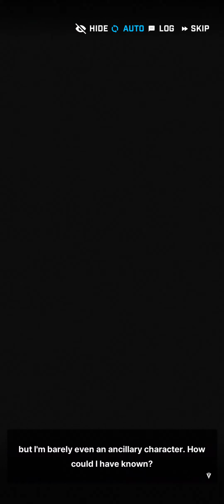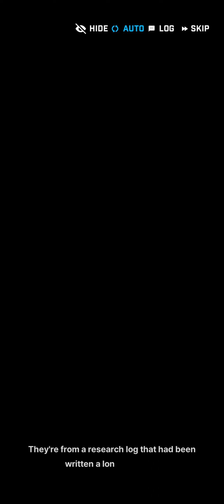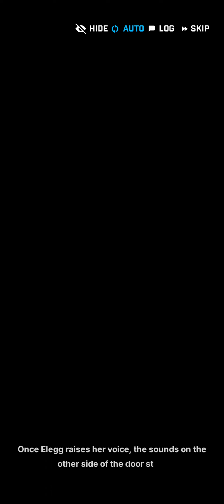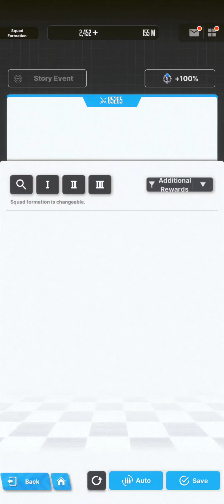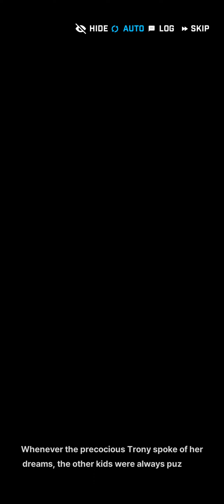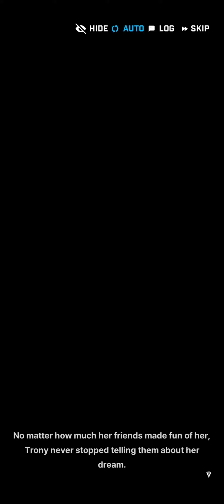[Goddess of Victory: Nikke - SEA] Event: Booms Day Stages Pt. 1